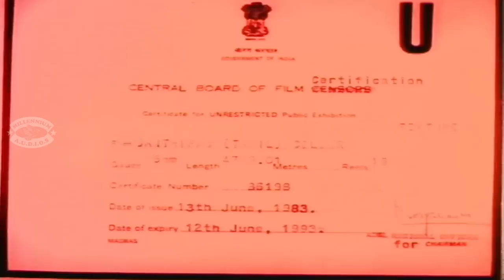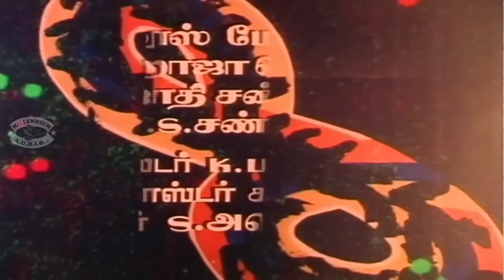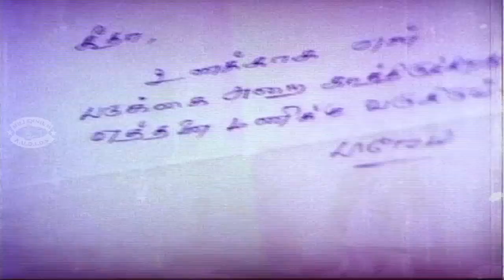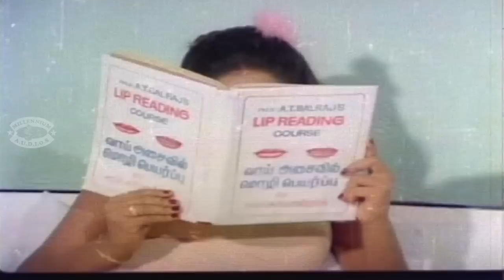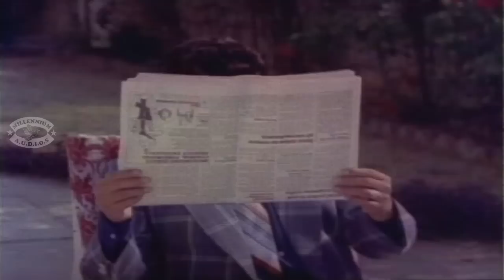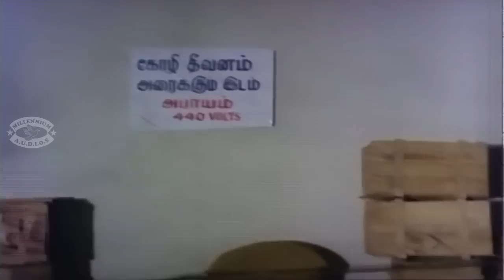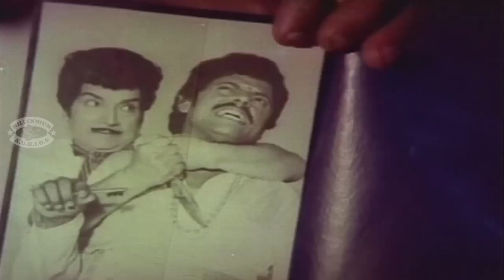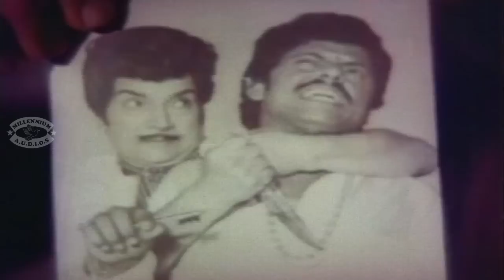Tamil Movie |சந்திப்பு| சிவாஜிகணேசன்| SANDHIPPU || Sivaji Ganesan,Prabu & Sujatha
Watch Tamil Full Movie  SANDHIPPU  Starring  Sivaji Ganesan,Prabu & Sujatha  Family Entertainer
     Sandhippu is a 1983 Indian Tamil film, directed by C. V. Rajendran and produced by Santhi Narayanasamy. The film stars Sivaji Ganesan, Sujatha, M. N. Nambiar and Prabhu in lead roles. The film had musical score by M. S. Viswanathan. The film was a remake of Hindi film Naseeb.